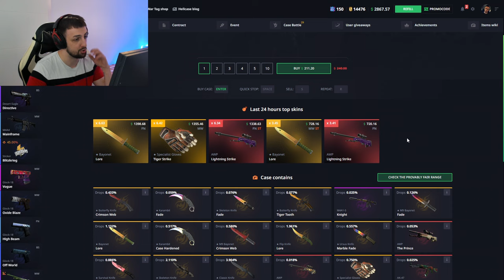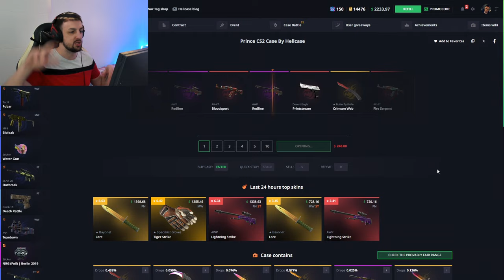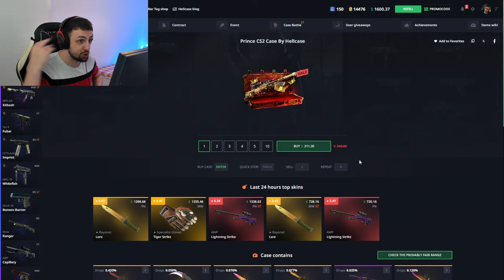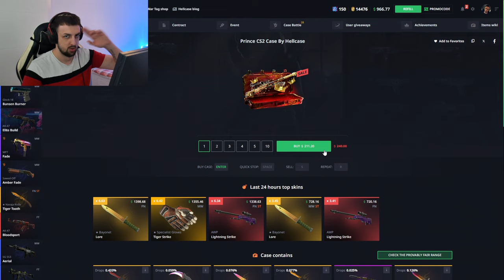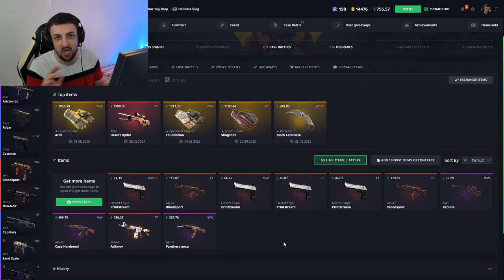OTVORIO SAM 10 KUTIJA OD 200$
❤️ TOP DONATORS -
🥇 ArchangelPrime - 1700€
🥈 Smiley85 - 720€
🥉 DEBELI - 600€
4. BOXA91 - 500€
5. ARAPIN - 410€
6. WesternGambia - 350€
6. JONNY-BP - 300€
7. DANIJEL - 200€
8. SASEEK - 175€
9. DEXTERPG - 150€
10. vnigla - 140€

⛔ Pravila chata/Livestreama:
1. Zabranjeno reklamiranje sebe/drugih kanala.
2. Zabranjeno pisati s kim/šta da Rema igra.
3. Zabranjeno pisanje/šala u vidu nacionalizma/politike.
4. Zabranjeno spamanje jedne te iste poruke te predstavljati se da ste neko drugi.
5. Zabranjeno deljenje personalnih informacija.

💻 PC Specs -